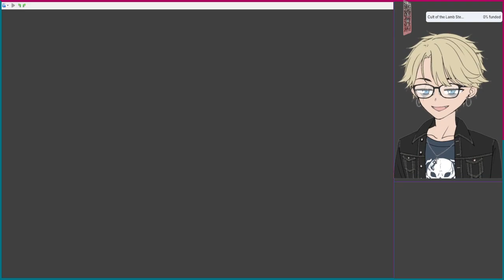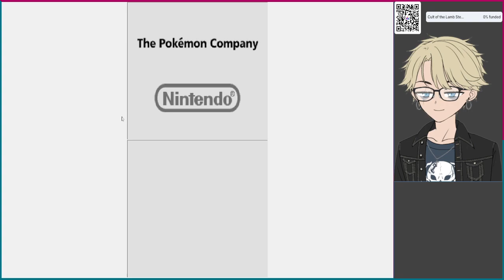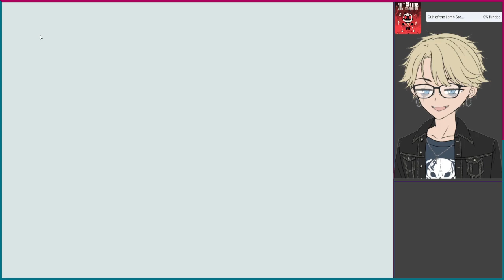Emulation Station: Pokémon White (Pt. 1) / The Legendary Starfy (Pt.1)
Starting a new series Emulation Station! It will be a showcase of all kinds of games from any older or handheld system I'm unable to stream, in this video we start with some DS titles, Pokémon White version and then at 1:28:00 we switch to The Legendary Starfy! Hope you enjoy!

Most streams will be published here afterwards

Steam: PvtMiniWheat

PSN: PvtMiniWheat626

Xbox: UnlivedEarth626

P Nintendo Friend Code: SW-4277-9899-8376

S Nintendo Friend Code: SW-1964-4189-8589